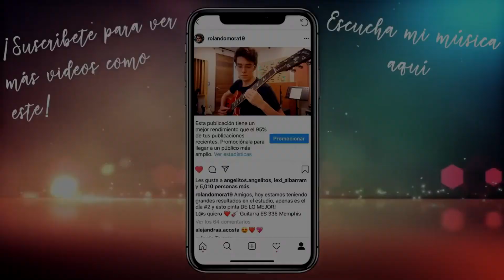Estuve a Punto De TERMINAR PRESO Por Llevarle Serenata a Una Menor | Historia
-Compra El Wah Wah OFICIAL De Slash a un súper precio

Compra Software De Producción Musical *RETAIL* BARATO Aquí:
-WINDOWS-